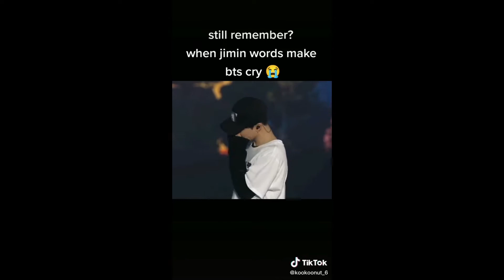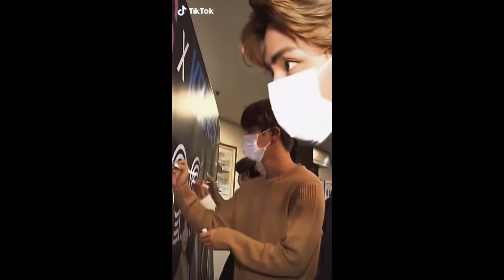BTS TIKTOK COMPILATION 2022💜 #1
To make your day at least a little light, don't forget to eat and stay hydrated and enjoy your day☺💜.